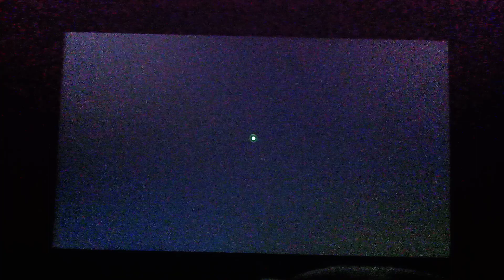Animal Crossing 💖Able Sisters💖 21:00 Closed! Thanksgiving 🦃🥧